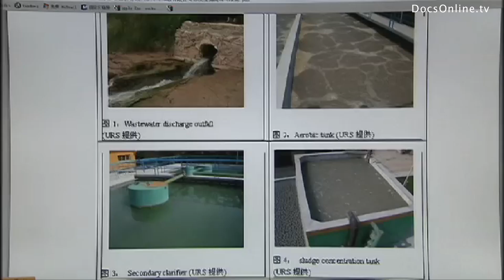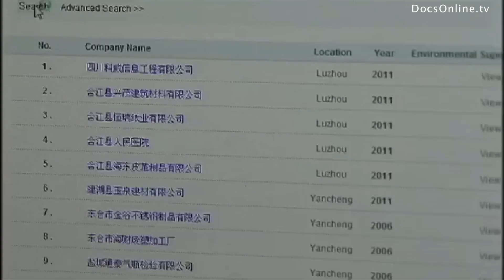China Water Pollution and Shortage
WE DO NOT OWN THE MATERIAL EXCLUSIVELY, BUT HAVE A LICENSE CONTRACT FOR INTERNET STREAMING.

Story

Over the past decennia, China has become the factory of the world. The economical growth has benefited the country in many ways, improving the lives of many citizens. However, the industrialization has been disastrous for the environment and the living conditions of many others. The ground water near Bejing is sinking one meter each year and drought has become a serious problem. Also, water pollution as waste water out of the sewers flows directly into the Liangshui river. Near the idyllic West Lake in Hangzhou, families are fighting the severe air pollution by multiple factories. Is China ready for a clean future, by applying current technological developments on solar and wind energy?

Environmental Interest

The environmental issues in China discussed in the documentary have a major impact on the biophysical environment as well as human health. Especially the growing amount of motor vehicles and industries such as the coal industry due to rapid industrialization has severe consequences for China and its population. Negative effects are water pollution and water shortages, air pollution, deforestation and desertification. As a result, the Chinese government has undertaken actions, such as implementation of stricter environmental regulations and shutting down of some polluting industries. However, government actions havent been adequate enough. The environmental issues have led to growing concerns and a growing group of Chinese activists, fearing for their environment and living conditions. Promotion of clean energy technology, such as solar energy and wind power has become increasingly important. Solar power is a growing industry for power generation and water heating. Examples are the clean energy urban projects in the Solar Valley in Dezhou city. China is already the largest wind energy provider worldwide.

China on China is an eight-part documentary series dealing with politics and daily life in todays China. After centuries of Western dominance, the worldâs center of economic and political weight is shifting eastward. In just 30 years, China has risen from longstanding poverty to being the second largest economy in the world, faster than any other country in history. What China says and does is therefore of great importance to the entire world. The series provides a rare insight into the reinvention of this Eastern superpower.